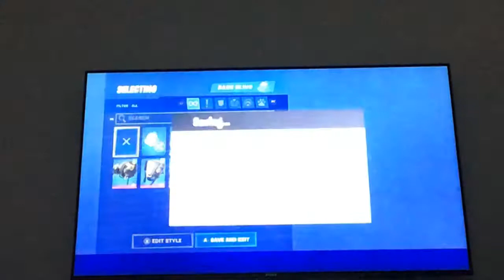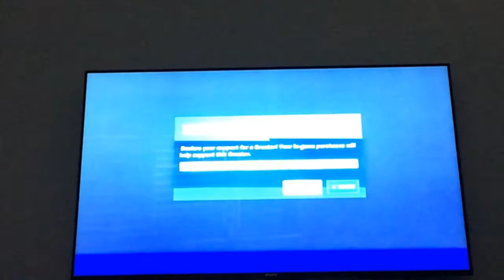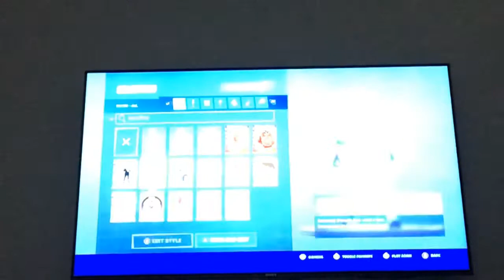My first video